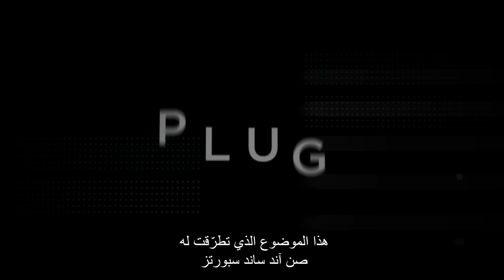The PLUG by SSS ✖️ Episode 6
Amal Murad & Gaafar Elsouri share their MakeSportsFun stories with our host Akkaoui on the latest episode of the ThePlugBySSS.